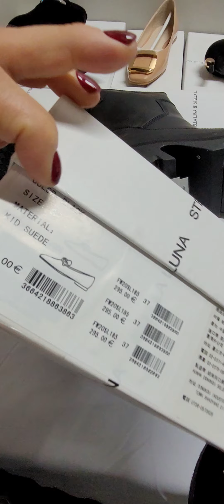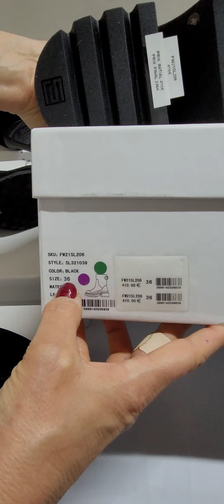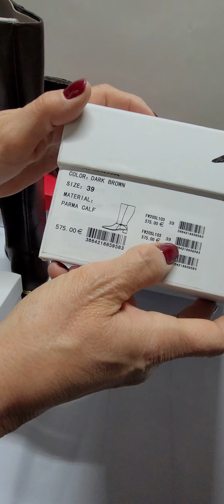📍Продано Лот #22 Брендове взуття Stella Luna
Саме цей лот може бути твоїм.
Статусне взуття від Stella luna.
Ти та твої клієнти получите задоволення і естетичне і комерційне !
В лоті 23 пари.